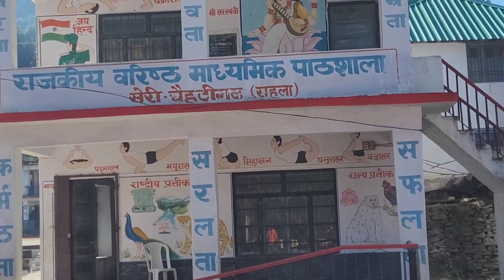31 December 2022 शिक्षा संवाद